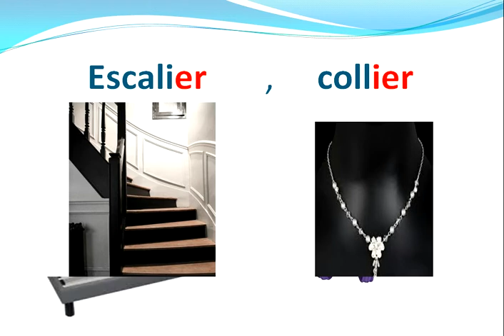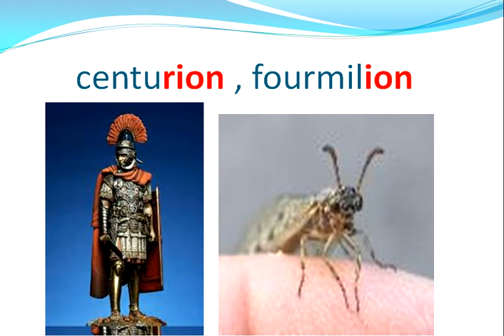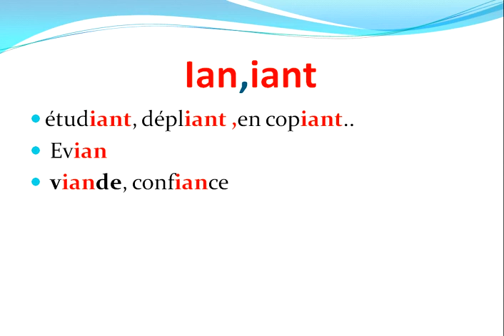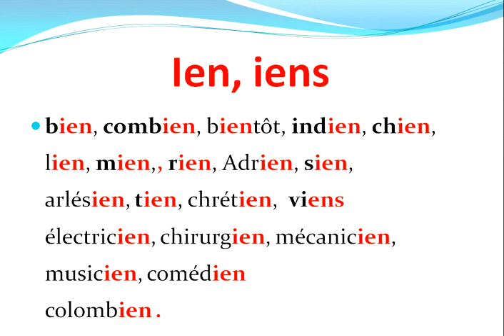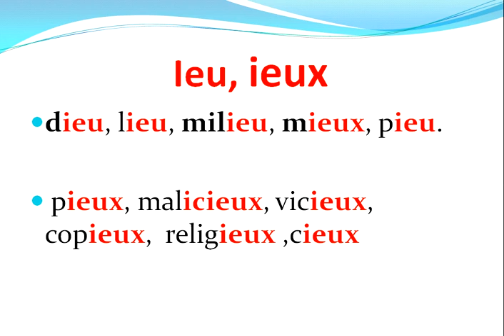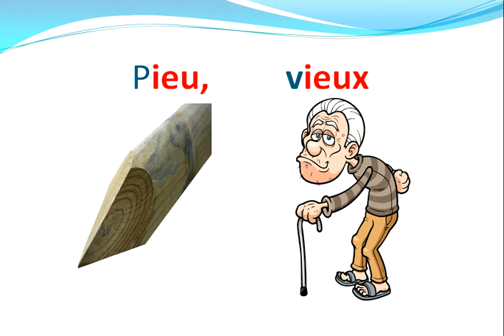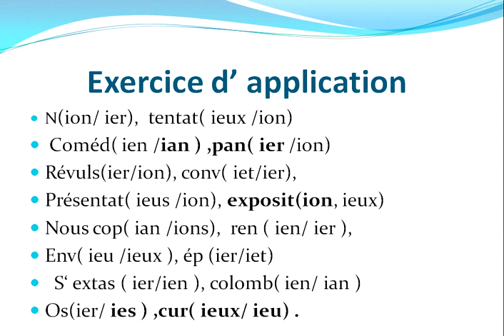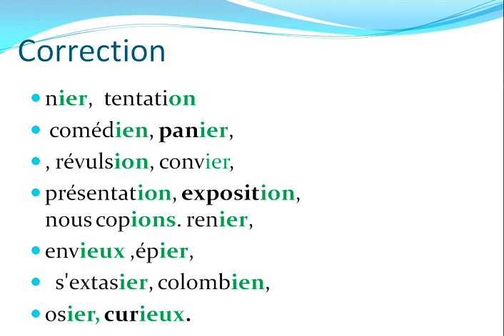cours de lecture des sons ( ier -ion -ian -ieu -ien )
cours de lecture  des sons ( -ier -ion -ian -ieu -ien ) et vocabulaire
تعلم قراءة اللغة الفرنسية بسهولة